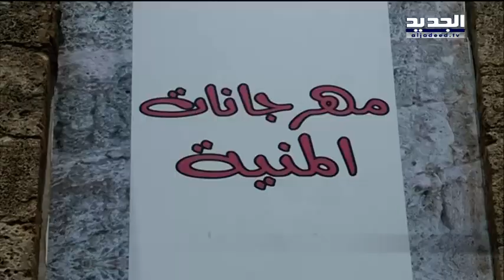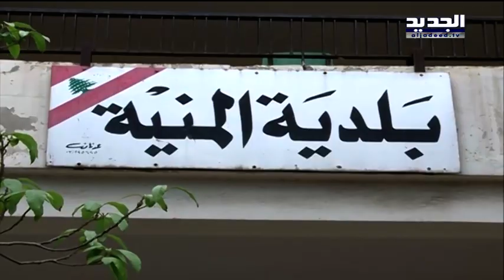المهرجانات ضد الشرع؟!-ليال سعد